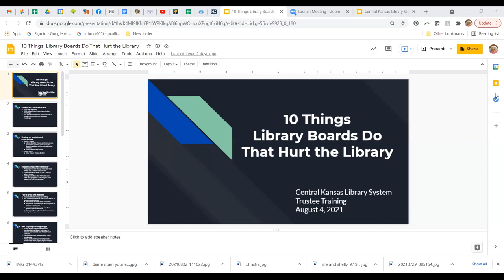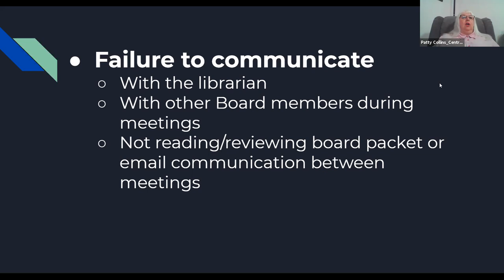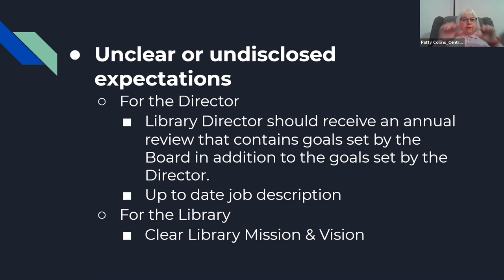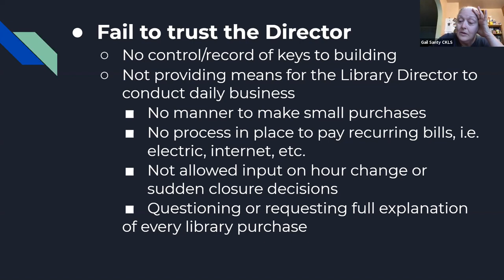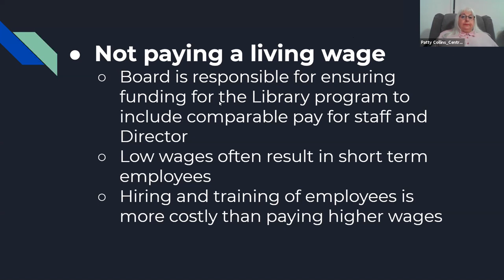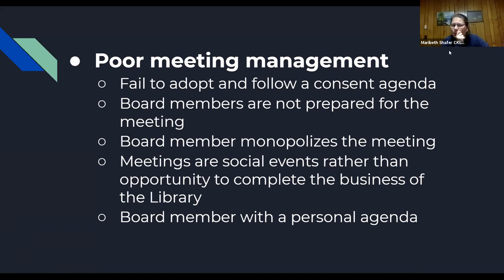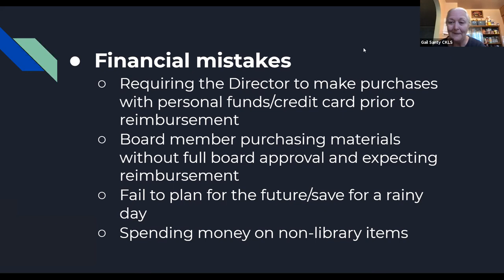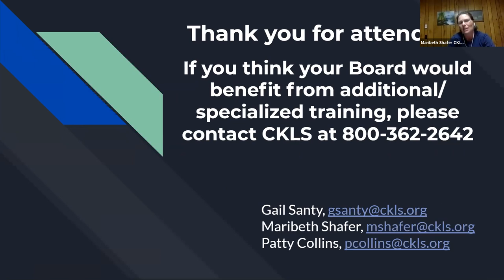Trustee Training: Things Boards Do That Hurt the Library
August 4th 2021 at 6:30pm
Patty Collins, Gail Santy & Maribeth Shafer
Watch as CKLS consultants go over how to make your board work with the library in constructive ways.

Fill out the CKLS Online CE Training Verification form for credit toward CKLS System Plan Standards